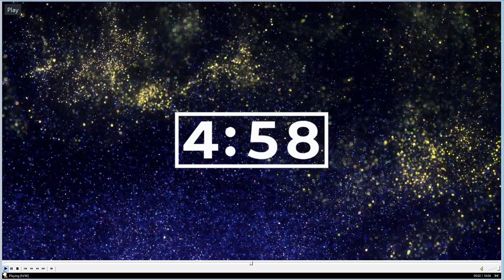"Agape Prayer" Kingdom Conversations - Chris Reed - 03-13-2021